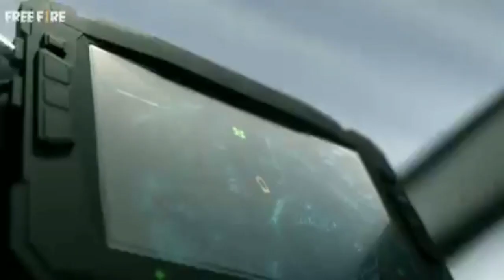Drift To Booyah | সম্পূর্ণ ভিডিও | Free Fire X McLaren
চকচকে, দ্রুতগতির এবং স্টাইলিশ McLaren P1™ গাড়ির আদলে তৈরি গাড়িগুলো এখন ব্যাটেলফিল্ড দাপিয়ে বেড়াচ্ছে। 🏎💨 Free Fire x McLaren কোলাবরেশনের এক্সক্লুসিভ এই আইটেমগুলো পেতে নজর রাখো গেমে এবং ছিনিয়ে আনো স্টাইলিশ Booyah! 🔥